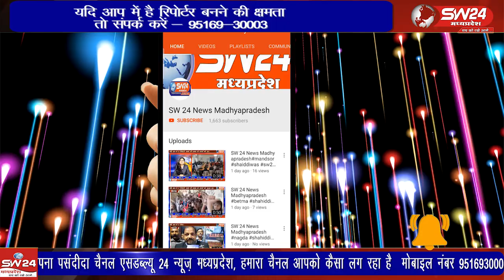"गायत्री परिवार ने कृष्ण शर्मा के जन्मदिवस पर 71 पौधों का रोपण किया"